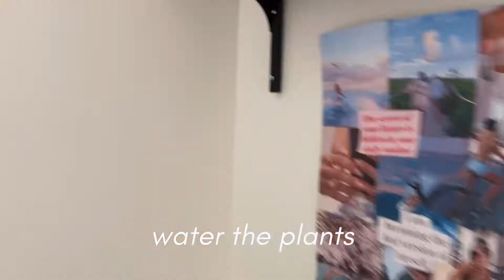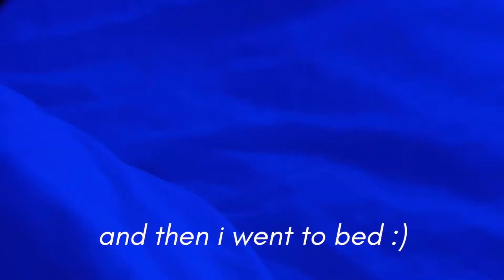after school routine *productive*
hey guys! I did this random fun vlog of what I usually do after school. I don't usually do this every day but this is sometimes how it goes. BTW my upload days are sundays!!!

HEALTHY INSTA W MAITE
✰ healthy.byma

- a ☺